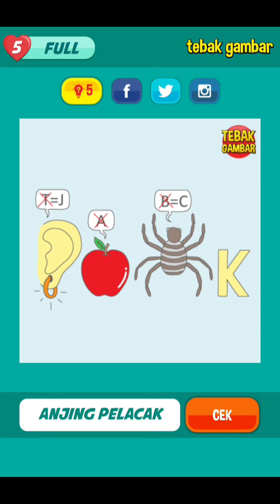Jawaban Tebak Gambar Level 45